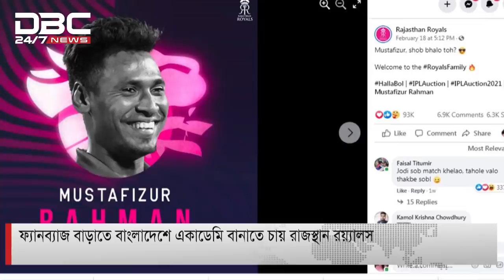বাংলাদেশে একাডেমি বানাতে চায় রাজস্থান রয়্যালস